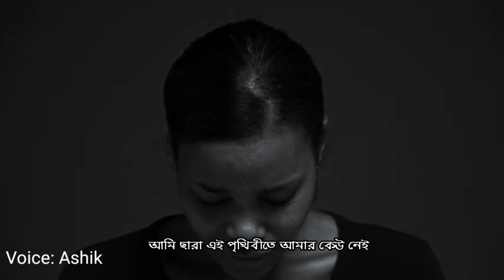স্বার্থপর 😭| heart touching love story bangla | sad love story | emotional shayari video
Kabbo Kotha 2.0 is one of the most popular heart touching love story you tube cheannel Kabbo Kotha 2.0 emotional love story sad love  story love story sad love shayari emotional shayari bangla love story
If you feel motivated and like my videos then sudscribe kabbo Kotha 2.0 youtube channel and share my video with your friends.